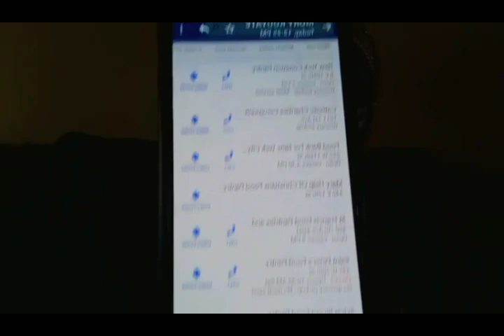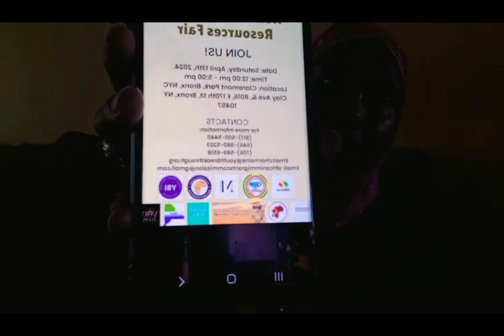March 14, 2024